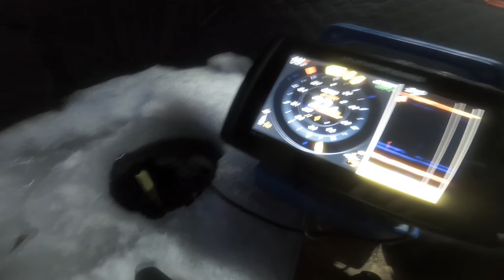GIANT WALLEYE Crappie and bullhead (MULTI-SPECIES)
multi species action on a lake that "has no walleye" another skogie TOAD